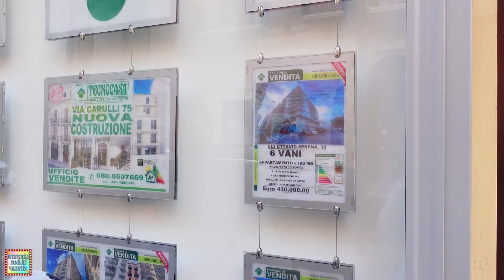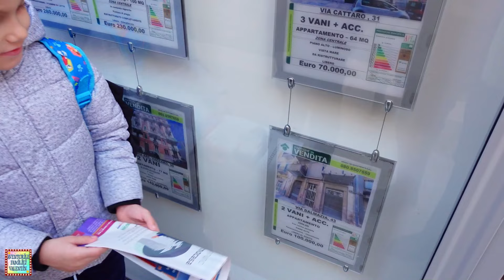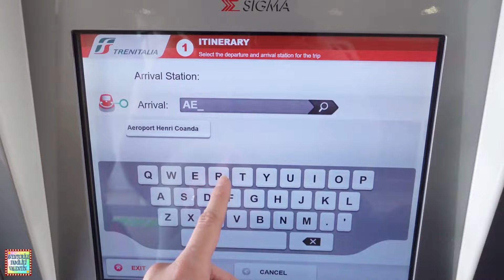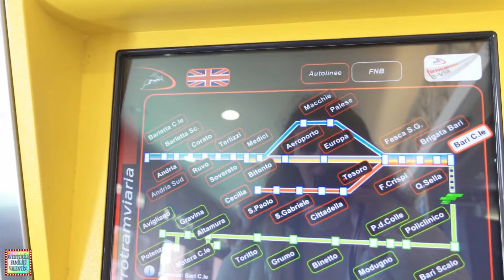ÎN ULTIMA ZI AM GASIT CE CĂUTAM! 😀 Excursie în BARI - ITALIA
Azi ne plimbam prin Bari, este ultima zi, mergem spre aeroport. Vlog de calatorie in Italia, ce sa vizitezi in orasul Bari.